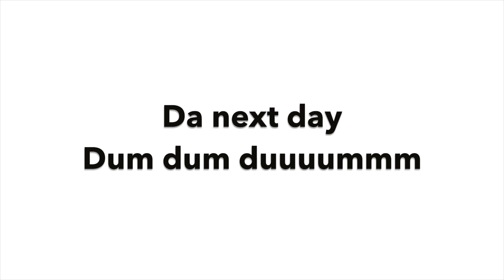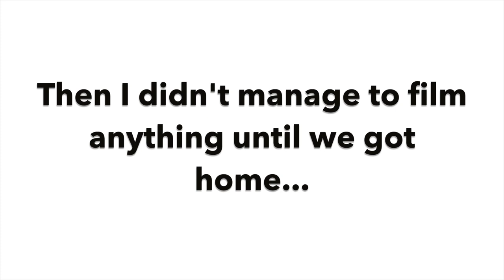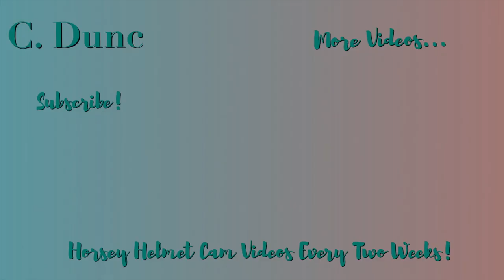MY FIRST VLOG (attempt) | XC Cowdray Sponsored Ride on Misty! | inc. Helmet Cam!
So for some reason I decided to try actually filming my face in an *attempt* at a vlog! This probably won't be a super regular thing, I'll just do one when I go to events and stuff! The helmet Cam starts at 6:37 and I get to the yard at 1:20

So, I have been SO excited for this ride for ages and It was so much fun! Misty was a bit strong and didn't really want to walk when we were meant to be walking but really softened up in the canters and gallops and was a total star at the jumps, which were all skinny so it was so easy to misjudge my line a tiny bit and we'd have a run out but that's just part of the fun I guess! It was an absolutely gorgeous day for the ride and we all had a brilliant time!

Just VERY frustrating that the GoPro played up and didn't record the last two sets of jumps which I think were the best! Oh well!

Horse/Pony: Misty, 14.2HH Grey mare

Hi I'm Charlotte and welcome to my tiny corner of YouTube, where I post Helmet Cam videos of me horse riding! I hope you enjoy!